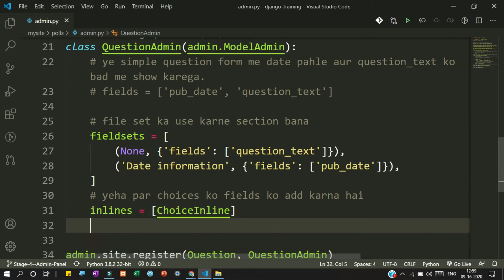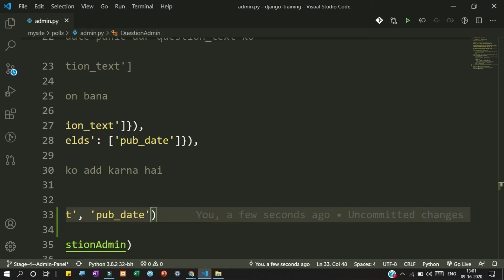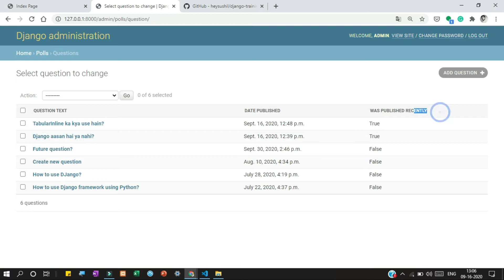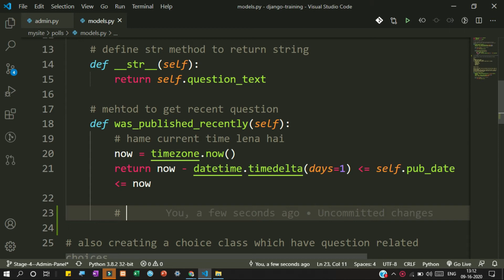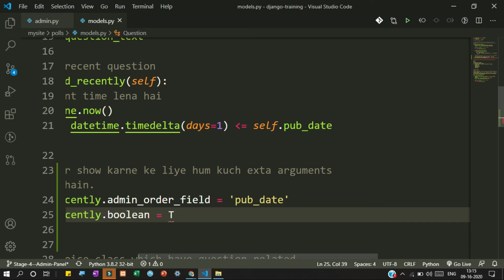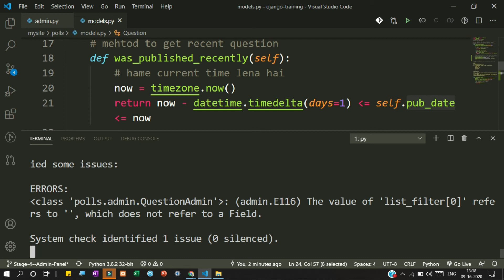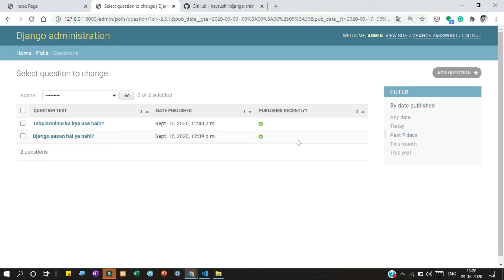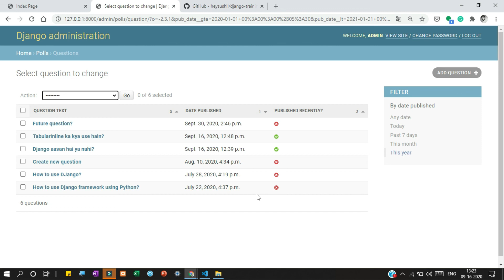How to customize question list and show filter section in Django Online Training Hindi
Video अगर पसंद आ रहा हैं तो हमारा उत्साह और बढ़ाने के लिए :

जरूरी लिंक -

Web Developments | SEO | Promotion | Collage Projects | Web Designing

Location: India
Language: Hindi
Video Categories :
1. Python | ML | DL | NN | DS | AI
2. Programming News and Tips

Copyrights By: Chaudhary Sushil (hey sushil)

Thank You To :
Students
Programming Community

Outro Music copyrights by Requiem